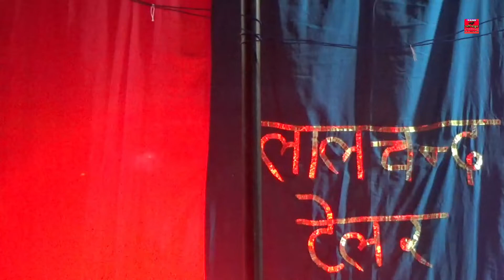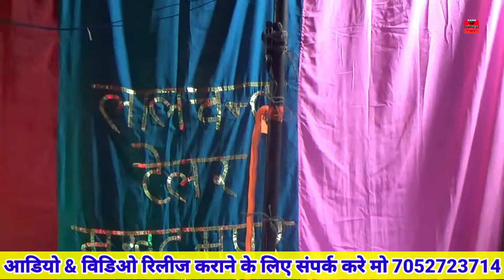Arati श्री हनुमत जी की | Siv shakti Ramleela मखदूमपुर बासॅगंज जौनपुर | By fans of jaunpur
Company Leble -  fans of jaunpur

.Thanks to @work is Worship rahul prajapati for tha audio mixing and Rahul prajapati.. for tha beautiful viedo.
Happy listening. !

Audio Recoding and mixing: @Work is Worship rahul prajapati...

It's a fully Entertaining & musical Channel, Hear you can watch a musical Viedo Everyday...I hope you enjoy it.

इसी तरह नए-नए वीडियो देखने व सुनने के लिए हमारे चैनल को लाल बटन दबाकर सब्सक्राइब तथा घंटा 🔔🔔🔔🔔🔔को दबाना ना भूले और जो कोई भी त्रुटि हो हमें कमेंटमैंट के माध्यम से जरूर बताएं आपका अपना चैनल👍👍👍👍